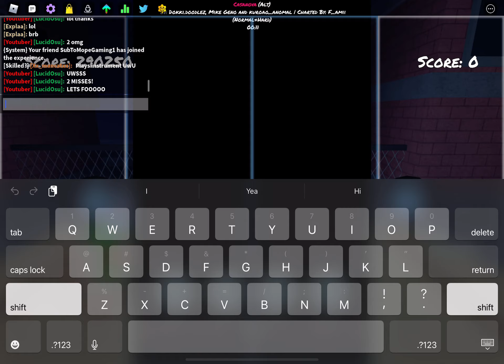Casanova left side 2 misses! ( alt )